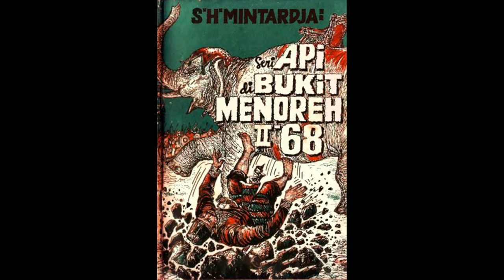Seri Cerita Silat Cersil Api di Bukit Menoreh Jilid 168